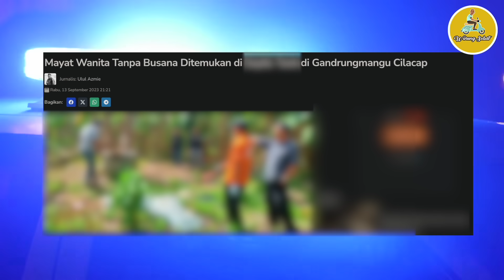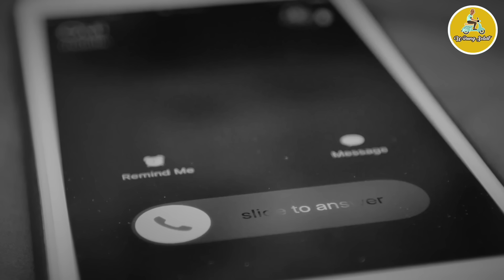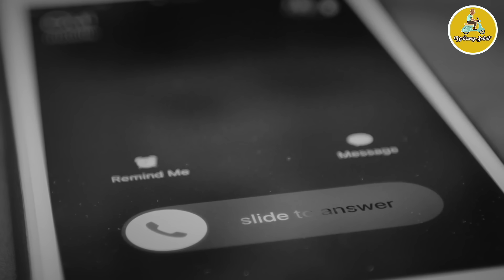PENEMUAN WANITA DI SEPTIC TANK